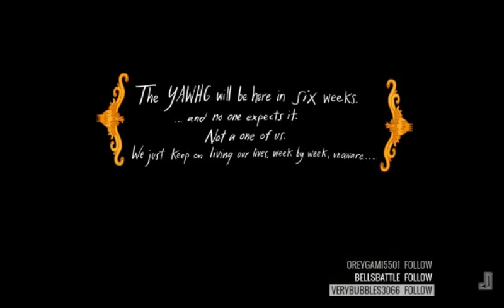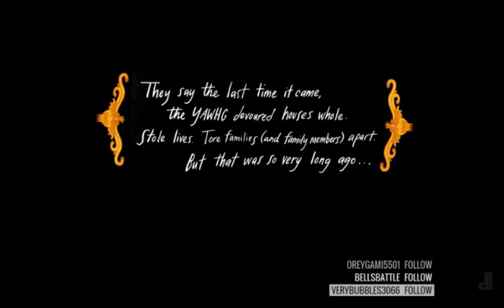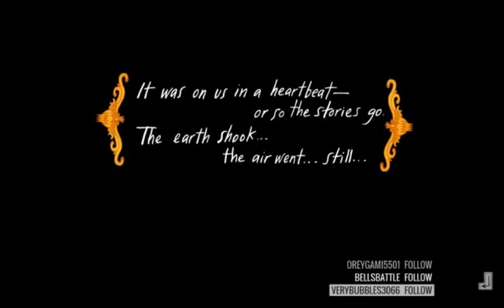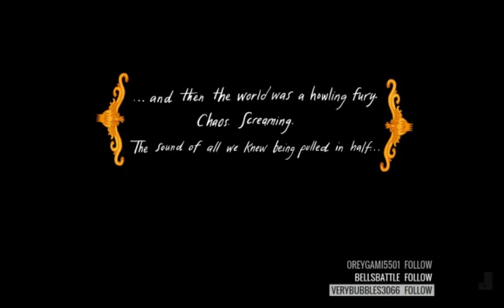The Yawhg! part 1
She dreams of f*ckin' the king. I have weird friends...